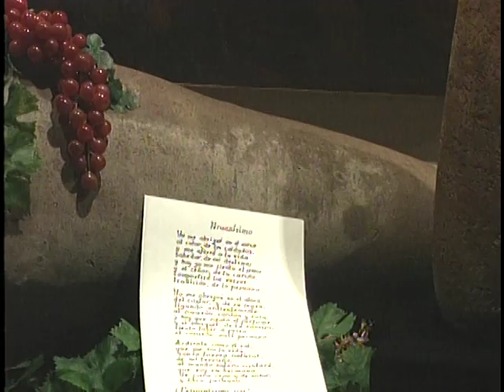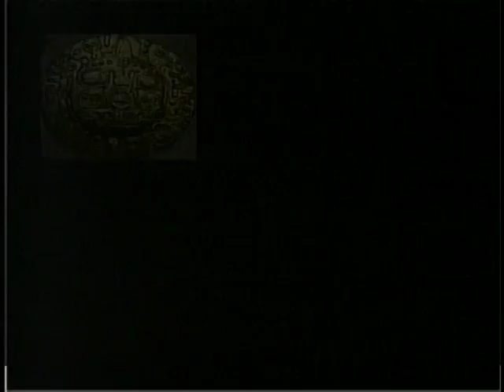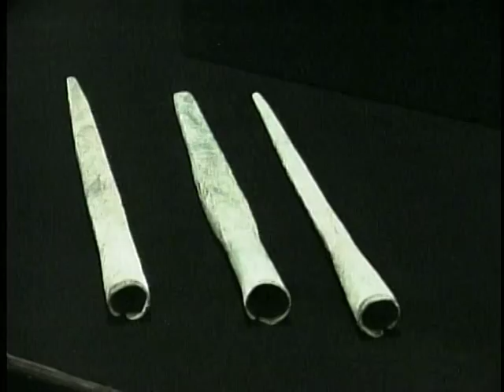Fátima Saldonid - Nuestro Pasado tiene Futuro - Mocha Graña - Sicán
"Nuestro Pasado tiene Futuro" visitó la Sala de Arte Popular del Museo de la Nación en 1999. Parte de esta sala era la colección de sombreros de Mocha Graña. En este programa es entrevistada por Fátima Saldonid. Lamentablemente esta sala fue cerrada en 2006
En la segunda parte podemos apreciar cuando por única vez se mostraron en el Museo de la Nación los tesoros de Sicán